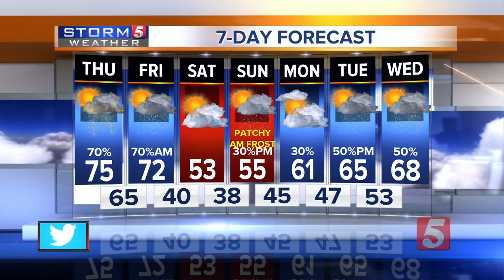NewsChannel 5 Latest Headlines | March 18, 10pm